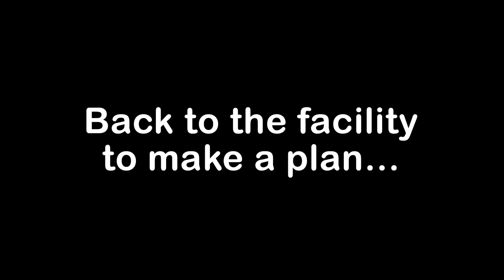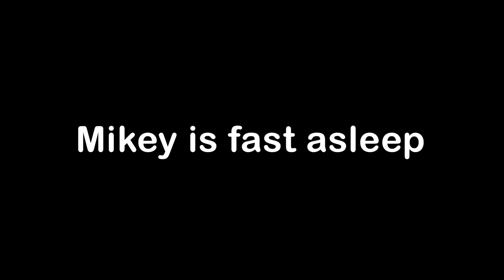ESCAPE FROM HEAVEN: The Movie | Ep2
Today, we're in serious trouble! This isn't Utopia at all, everyone's going to be sold off and eaten! There still may be hope though, JJ's been caught in a time-loop, giving him a chance to save them all!